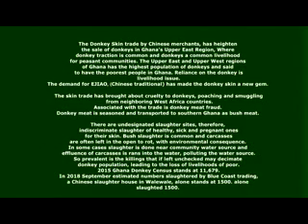In Ghana's Upper East: We VALUE DONKEYS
Ghana SPCA Kindness Club students from Upper East Region tell us why they value donkeys.